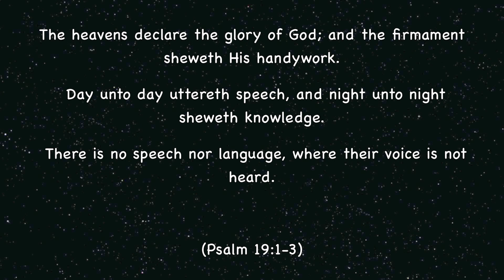The Triple Knockout Punch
Satan is hit with special knockout punches on Nov 11, Nov 25, and Nov 27!

The Witness of the Stars, by E.W. Bullinger